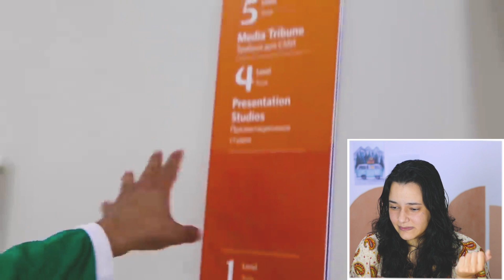REACCIÓN a ESCORPIÓN DORADO EN BRASIL vs MEXICO | HUMOR MEXICANO | Reaccionando a México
El video de hoy es de una brasileña reaccionando a México, o mejor, es mi primera vez con una reacción a Escorpión Dorado en Rusia! Cuando los mexicanos fueron eliminados del mundial vs Brasil. Ustedes ya saben que me encanta hacer videos de reaccion a humor mexicano y a comediantes mexicanos, y muchos me hicieron la sugerencia de hacer la reaccion escorpion dorado en Brasil. El video no es exactamente del escorpion dorado en Brasil, como lo pensé, pero sí del escorpion dorado en el mundial del 2018, en Rusia, en el partido México vs Brasil. Creo que el hecho del video ser de una brasileña reacciona a escorpion dorado bien interesante en el video de hoy, cuando tenemos en cuenta que el video es una reaccion a Brasil vs Mexico, aunque en Rusia. Espero les guste este video reaccionando a puro humor mexicano, que también es mi primera vez reaccionando a escorpion dorado en Rusia.

→ Créditos / Video Original [Reaccion a Escorpión Dorado: Eliminados del mundial vs Brasil y pierdo el peluche en apuesta | Peluche En El Estuche] en el canal de PelucheEn ElEstuche

✨Te gusta el contenido y quieres apoyar el canal? 💬 Me encanta contestarlos! ❤